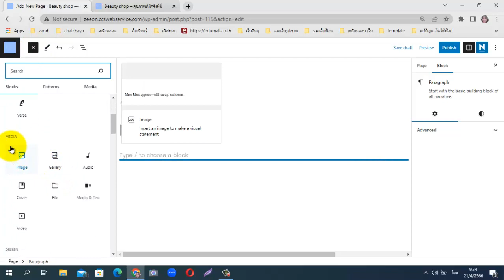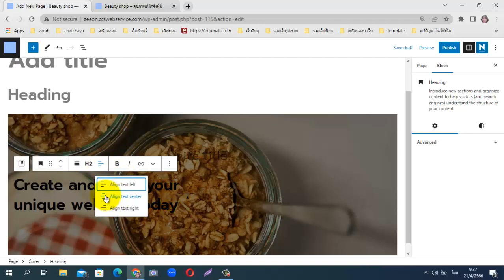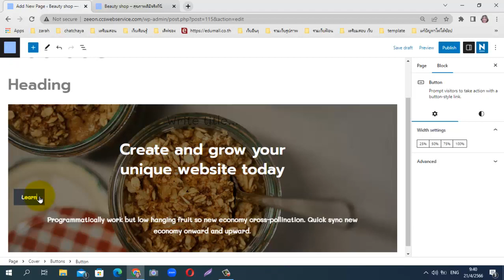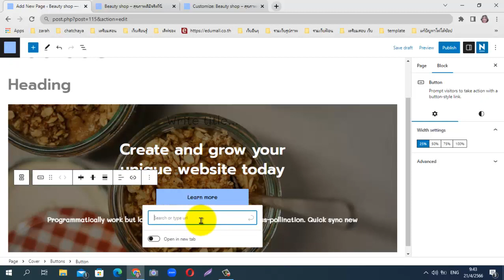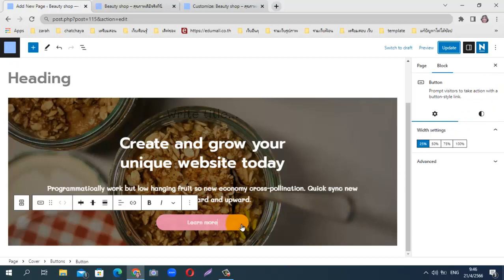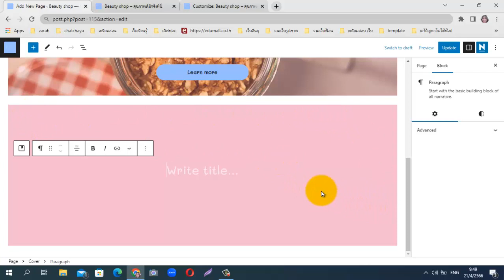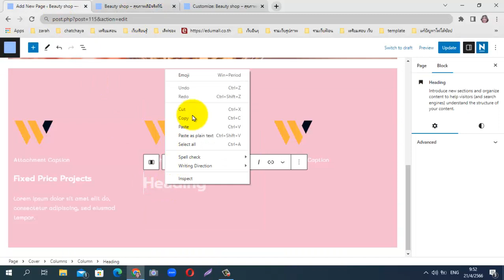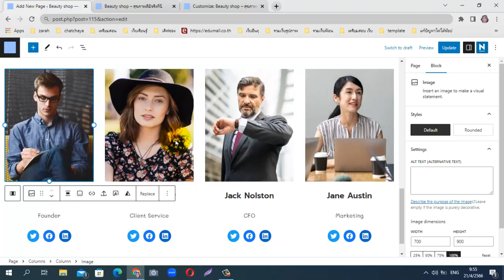การปรับแต่งหน้าเว็บ ด้วย Cover (Wordpress)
การปรับแต่งหน้าเว็บ ด้วย Cover